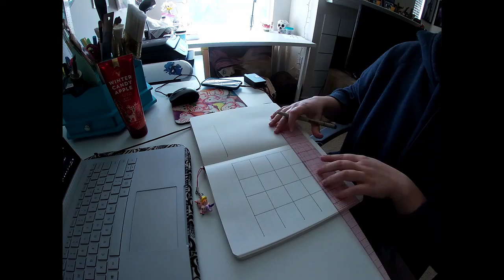Low Productivity | Vlog 56